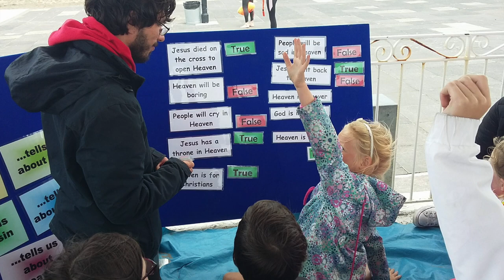UBM in Kilkee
This video is about UBM in Kilkee